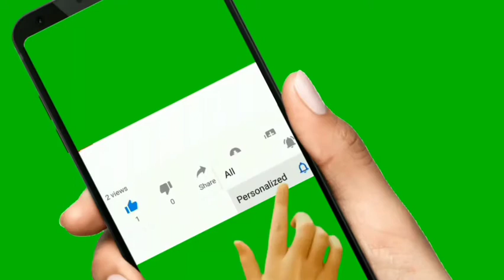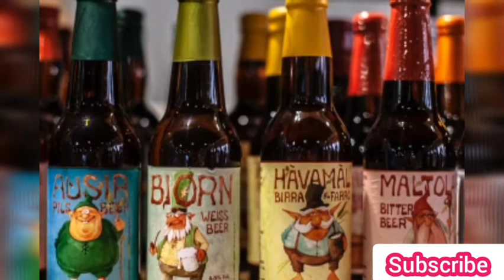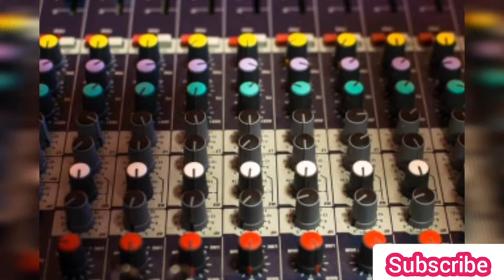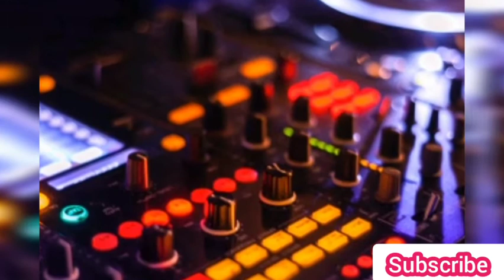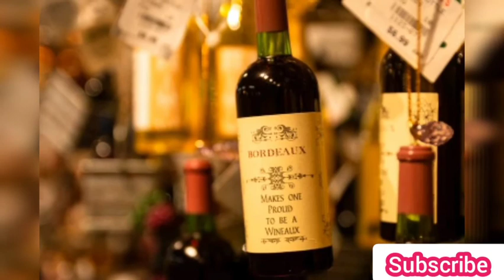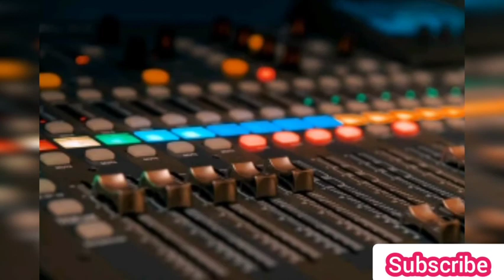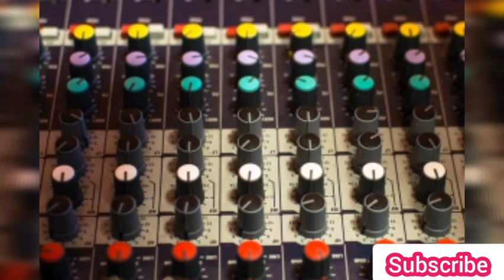ஒன்ஸ்மோர் கேட்ட பாடல்கள் || singer selaiyur sekar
ஒன்ஸ்மோர் கேட்ட பாடல்கள் || singer selaiyur sekar || singer